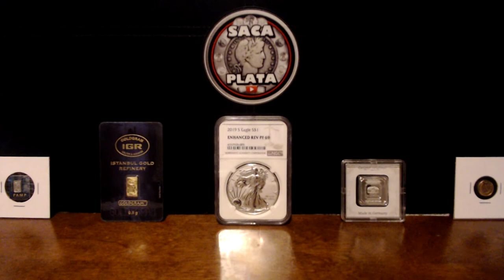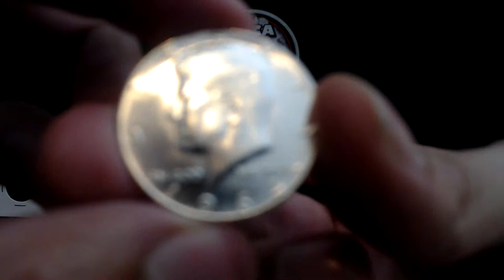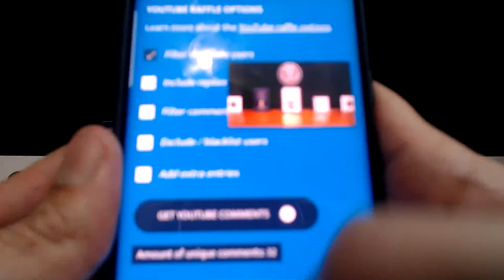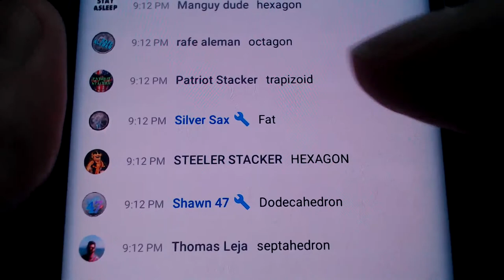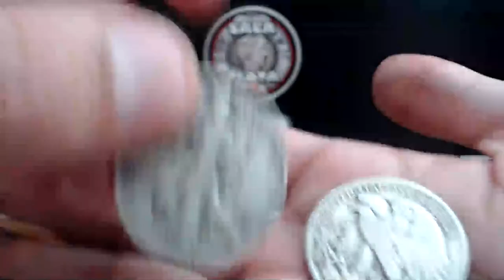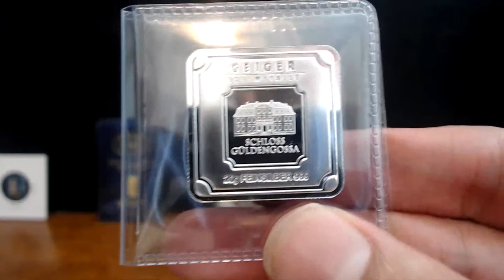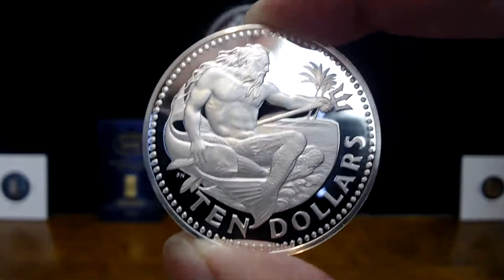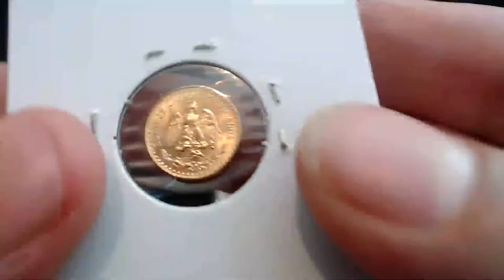World Coin Auction - Enhanced Reverse Proof Eagle, Gold, and more!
Welcome to my World Coin Auction! Please see below for auction details!

If this is your first auction on my channel you can register to bid by sending a $1 refundable verification payment via PayPal Goods and Services to Please verify that the shipping address associated with your PayPal account is correct. You must be 18 or older to bid.

Shipping costs:

$8 for 6 ounces or more
Additional Insurance is available upon request at the cost of the buyer.

Bid Increments:

-$0.50 increments are accepted up until the $10 price point with the exception of $1 FV Constitutional Silver lots.

- $5 increments after the $100 price point.

Saca Plata’s Auction Menu 1/29/2021

(3) Valcambi Suisse 1 Gram .999 Silver Bars Starting Bid: $1.00

1 oz Area 51 “They’re Here” Copper Round Starting Bid: $1.00

1/4 oz Morgan Dollar Design .999 Silver Round Starting Bid: $1.00

1971 United States Proof Set Starting Bid: $1.00

1969 California Bicentennial Portola Expedition Copper Token Starting Bid: $1.00

1 Nevada Goldback Starting Bid: $1.00

1961 Washington Silver Proof Quarter Starting Bid: $1.00

1 Gram Geiger Silver Square Starting Bid: $1.00

½ oz Buffalo .999 Silver Round Starting Bid: $10.00

2020 1/20 oz Mexican Libertad .999 Silver (Mintage: 5,450) Starting Bid: $10.00

$1 FV 1964 Kennedy Half Dollars Starting Bid: $15.00

BU 2018 Canada ½ oz Polar Bear .9999 Silver Coin Starting Bid: $15.00

10 Gram Geiger Silver Square in Assay Starting Bid: $15.00

$1 FV Walking Liberty Half Dollars Starting Bid: $15.00

1962 Franklin Half Dollar Silver Proof Coin Starting Bid: $15.00

2020 1/10 oz Mexican Libertad .999 Silver Proof (Mintage: 3,450) Starting Bid: $15.00

1898 Morgan Dollar Starting Bid: $25.00

1 oz SilverTowne .999 Silver Bar Starting Bid: $25.00

20 Gram Geiger Silver Square Starting Bid: $25.00

1904 Morgan Dollar Starting Bid: $25.00

BU 2018 1 oz Mexican LIbertad .999 Silver (Mintage: 300,000) Starting Bid: $30.00

BU 2021 Niue 1 oz Donald & Daisy Duck .999 Silver Coin (Mintage: 15,000) Starting Bid: $30.00

BU 1973 Barbados $10 .925 Silver Coin (Mintage: 97,000 Wt: 37.9g) Starting Bid: $35.00

2017 1 oz South Korea Chiwoo Cheonwang .999 Silver Medal (50,000) Starting Bid: $40.00

Pamp Suisse 1 Gram Platinum Bar Starting Bid: $45.00

IGR ½ Gram Gold Bar in Assay Starting Bid: $50.00

2 oz Scottsdale Mint Stacker .999 Silver Round Starting Bid: $50.00

2020 2 oz Australian Piedfort Kookaburra .9999 Silver Coin (Mintage: 75,000) Starting Bid: $50.00

1945 Mexico Dos Peso Gold Coin Starting Bid: $105.00

NGC ER PF69 2019-S Enhanced Reverse Proof American Silver Eagle (30K) Starting Bid: $800.00

All items in our giveaways were either purchased by us or given to us to use in said contests and giveaways. Any entries not following the YouTube Community Guidelines will be disqualified. Personal data sent to us is for the sole purpose of sending the item(s) won and will not be shared nor used for any other purpose.